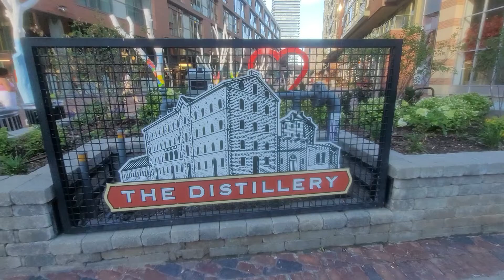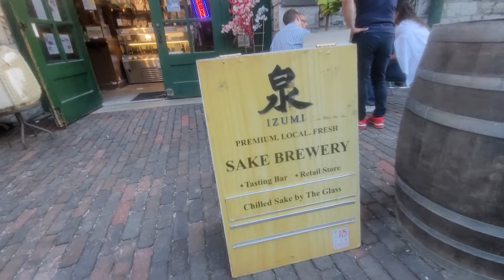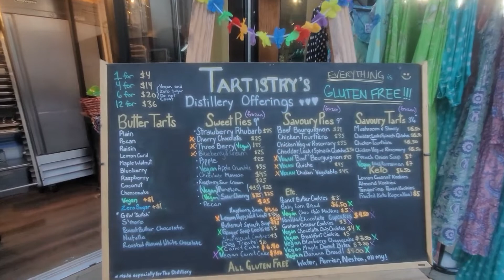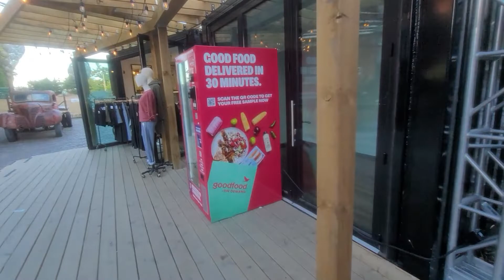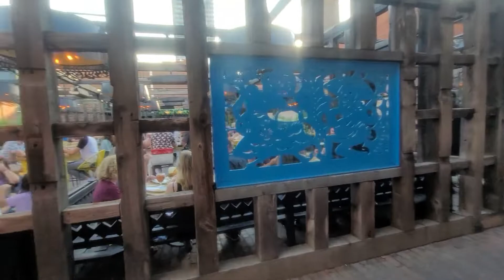Distillery District Toronto Canada Tour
The Distillery District is a commercial and residential district in Toronto, Ontario, Canada, east of downtown, which contains numerous cafés, restaurants,